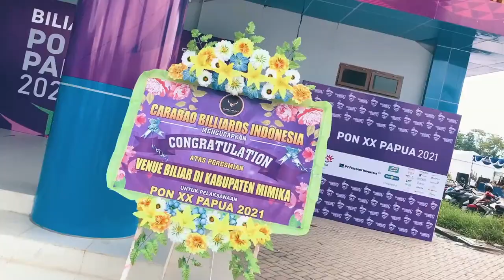10 BALL : FERRY S (7) VS JOHAN DEWA (6) - CARABAO